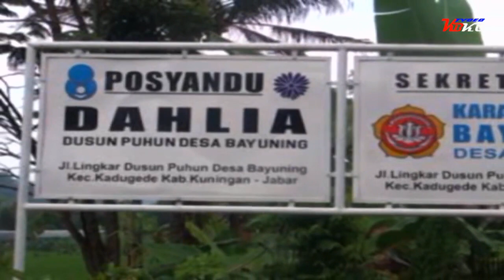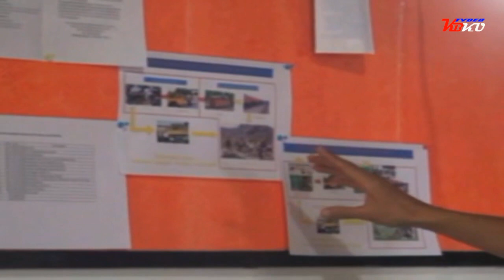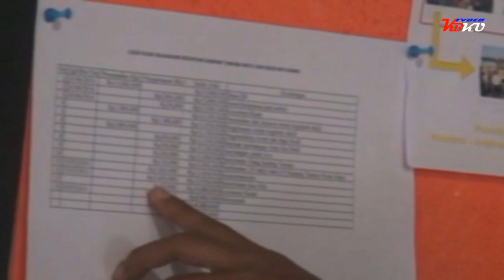Ternak Ayam Bangkok Kreatif Karang taruna Bayu Asih Desa Bayuning Kuningan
Kreatif Karang taruna Bayu Asih Ternak Ayam Bangkok Desa Bayuning Kuningan. video ini adalah tentang kegiatan kegiatan yang di laksanakan oleh karang taruna bayu asih desa bayuning kuningan berbagai kegiatan dan kreatif aktipitas karang taruna bayu asih desa bayuning. semoga bisa di jadikan contoh oleh siapapun yang menonton video ini